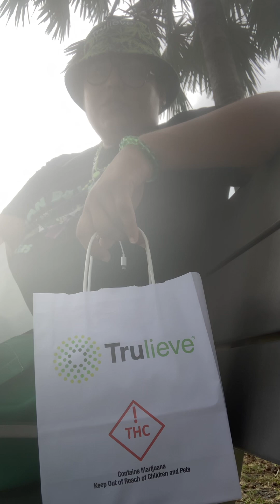AYR Dispensary Jealousy x Gary Payton produced by flowery genetics